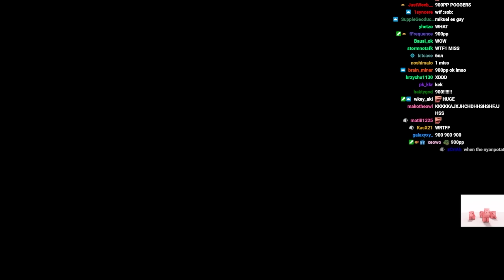[10.05⭐Live] NyanPotato | Brian The Sun - Lonely Go! [Fiery's Extreme] +HDDTHR 95.93% {905pp 1❌}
// -=- User info
Total played: 55days
Playcount: 124 065
Rank: 5 (1)
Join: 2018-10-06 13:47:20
PP: 18084.3pp

// -=- Play info
Score: 5651501
Date: December 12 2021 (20:28:47)
Combo: 540/569x
Accuracy: 95.93%
Misses: 1x
Mods: +HDDTHR
Rank: A
PP: 905pp